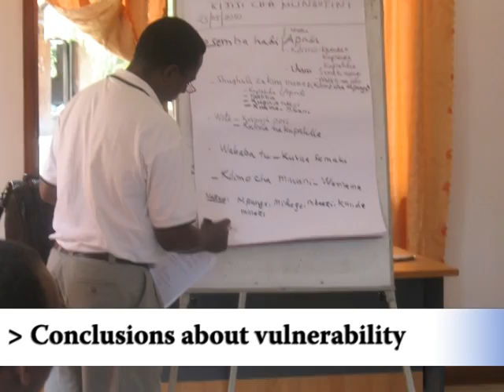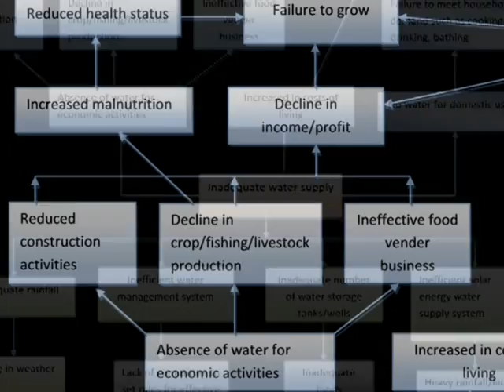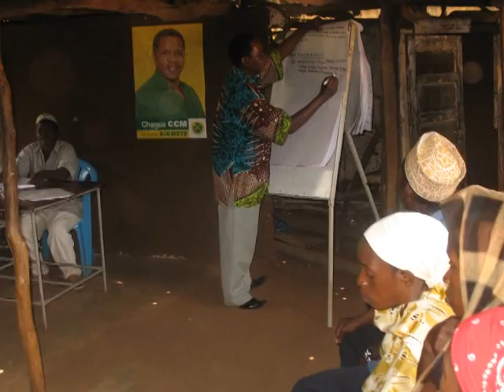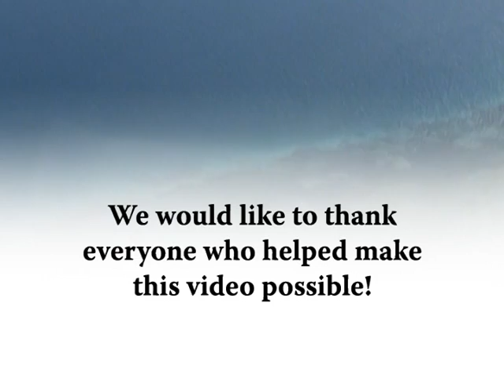Climate Change Adaptation for Tanzania's Coastal Villages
The Coastal Resources Center collaborates with USAID and other partners to  carry out natural hazard and climate change vulnerability assessments, put adaptation measures into place and share lessons about what works and what needs to be done.

In this series of short videos, we explore some practical approaches being used right now by our colleagues in several different coastal countries to manage risk and take no-regrets actions to increase their resilience and adapt to the impacts of climate change.

The Pwani Project carried out by the Tanzania Coastal Management Partnership is helping coastal communities assess climate change impacts and find ways to adapt using their own resources and knowledge.

Links:

Village Vulnerability Assessment and Climate Change Adaptation Planning (V&A), Mlingotini and Kitonga, BAGAMOYO DISTRICT, TANZANIA

Adapting to Coastal Climate Change: A Guidebook for Development Planners